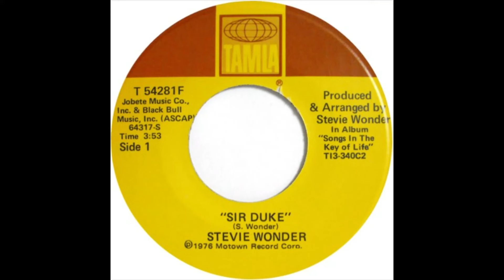Stevie Wonder - Sir Duke (1976)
Music is a world within itself
With a language we all understand
With an equal opportunity
For all to sing, dance and clap their hands
But just because a record has a groove
Don't make it in the groove
But you can tell right away at letter A
When the people start to move
They can feel it all over
But they can feel it all over people
They can feel it all over people, no, yeah
Music knows that it is and always will
Be one of the things that life just won't quit
But here are some of music's pioneers
That time will not allow us to forget now
I can feel it all, all, all-all-all over now people
Can't you feel it all over?
Come on, let's feel it all over people
You can feel it all over
Everybody all over people, go

Songwriters: Wonder Stevie
Sir Duke lyrics © Black-bull-music, Inc., Jobete Music Co., Inc., Jobete Music Co. Inc., Black-bull-music Inc.